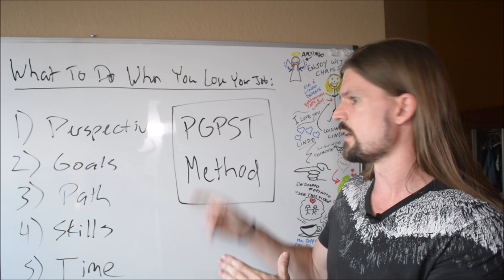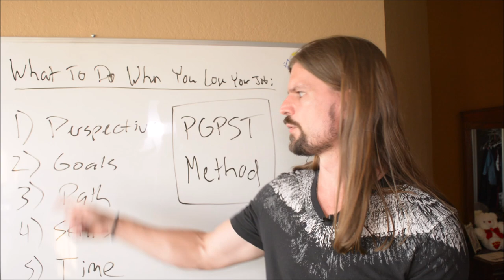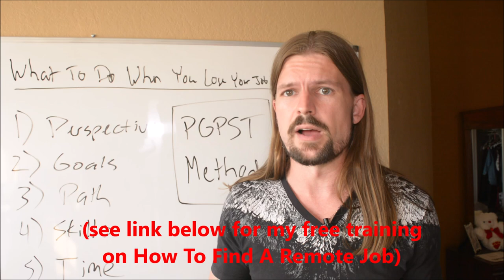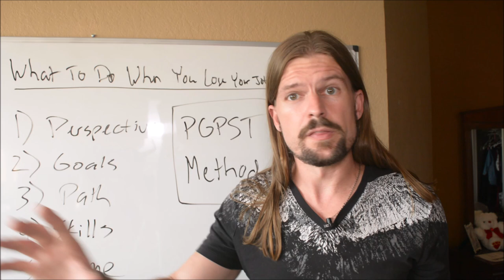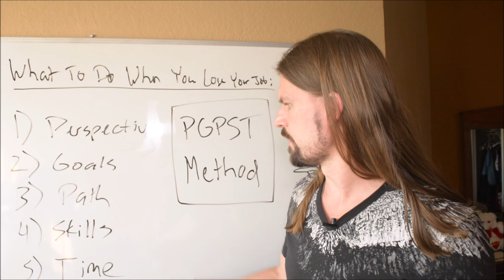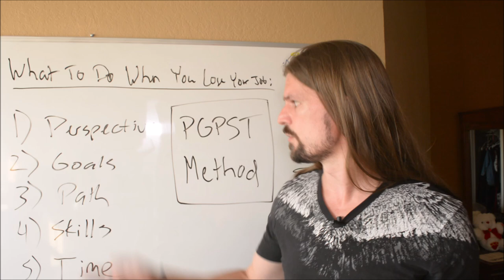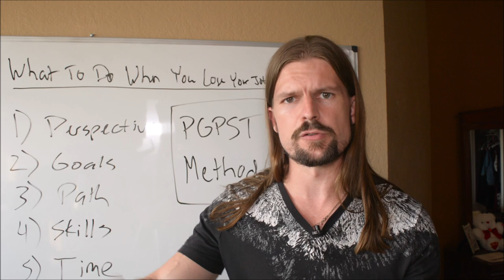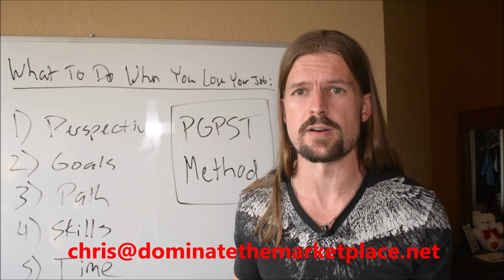What Should I Do If I Lose My Job? (How To Use Getting Laid Off To Your Advantage)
**The Expert's Guide to Finding Remote Jobs in 2020 (FREE!)

In this video I show you what you should do if you lose your job.

This is not the same advice you'll hear elsewhere. This is not focused on what's "safe" and "reliable". This is focused on getting what you actually want out of life.

And if you get laid off or you get fired or you lose your job for some other reason, how to use that as an opportunity to advance in your life, rather than some sort of catastrophe.

So if you've lost your job, or you're worried about losing your job, this video is for you.

Not long ago, Chris Shupe was just an average middle-class American corporate desk drone.

He had little to show for except a useless college degree and a heap of debt. Three years ago, he decided he wanted more out of life, quit his office job doing mortgage compliance (about the most boring job imaginable), and started learning to make money online and travel the world.

This is his journey. If you want to quit wasting all your time making other people rich and start living life on your own terms, then learn from Chris.

This is about What Should I Do If I Lose My Job? (How To Use Getting Laid Off To Your Advantage)